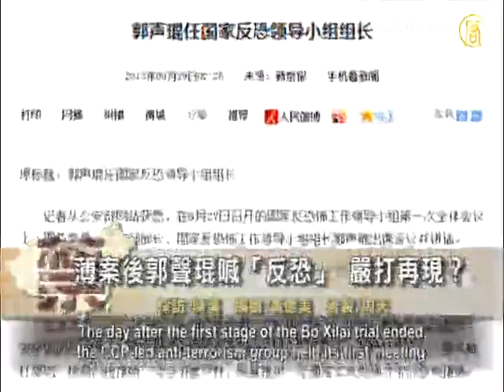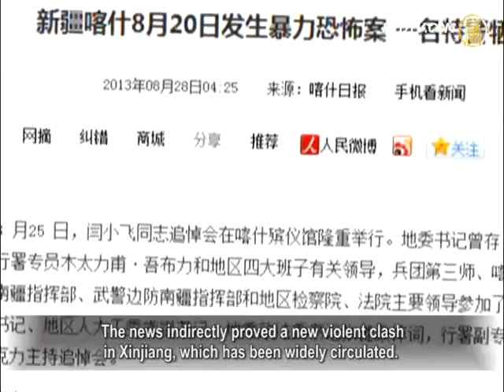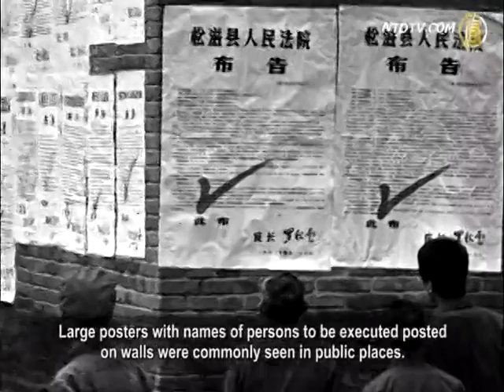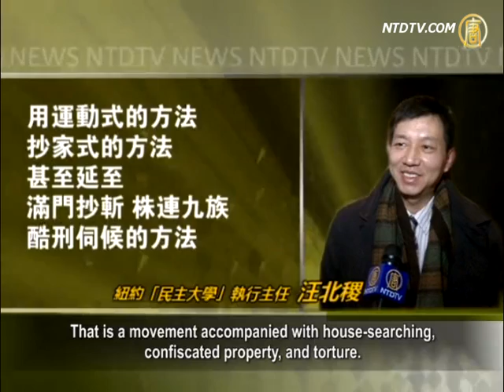China Sees "Severe Crackdown" Campaign Soon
During the Bo Xilai trial, the Chinese Communist Party (CCP)
launched a new crackdown on netizens for their
"sensitive" messages on the Internet.
Outsiders think the motive behind this is that the CCP fears
Bo´s trial will trigger more public discussion of livelihood issues and political reform.
Just after the end of Bo´s trial, Guo Shengkun, the CCP
police chief, chaired the first meeting of the national anti-terrorism steering team.
Observers speculate that a "severe crackdown"
campaign will soon recur in China.
Scholars point out that numerous unjust cases
are the result of historical "severe crackdown" campaigns.
The public needs an independent judiciary
instead of campaign-style law enforcement.

The day after the first stage of the Bo Xilai trial ended,
the CCP-led anti-terrorism group held its first meeting.
Guo Shengkun, the team leader, gave a speech.

He declared to promote China´s anti-terrorism
"to a new level."
He put forth an "early eradication" policy, using strong
words in his speech, such as "destruction," "eradication," etc.

Meanwhile, the CCP official media published articles
mourning a local policeman who died last week
in a clash in Kashi, Xinjiang.
The news indirectly proved a new violent clash
in Xinjiang, which has been widely circulated.

Commentator Wang Beiji: "The 'severe crackdown
on criminal activities' is an illegal and irrational campaign
in dealing with social security.
Its real motive is to purge the political dissidents.

What we need is rule of law, judicial independence,
instead of a campaign-style law enforcement."

The term "severe crackdown" is nothing new to the Chinese.
In 1976, the 10-year long Cultural Revolution ended.
A new campaign, "severe crackdown on criminal activities"
ensued, dominated by Deng Xiaoping, the 2nd generation CCP leader.

In 1983, Deng Xiaoping instructed police authorities
to severely crack down on serious criminal crimes.
The criminals shall be given heavy penalties
and quick execution.
Deng said, "The harsh crackdown is to reinforce
the Party´s dictatorship power."
This set a precedent for the judiciary to "emphasize
punishment and overlook legal procedures" in case trials.

A harsh crackdown campaign then swept across China.

Large posters with names of persons to be executed posted
on walls were commonly seen in public places.

Reportedly, during the crackdown,

a young man was executed for taking photos of
his girlfriend who wore inappropriate clothing.
His girlfriend was put in jail.
In Xi´an city, a middle-aged woman was executed
for organizing an social dance party.
A man was executed for betting with his friends
to kiss a girl who passed by.
Many unjustly charged people in the crackdown
have yet to be rehabilitated.

Wang Beiji: "Now the severe crackdown still continues.

Bo Xilai´s anti-vice campaign in Chongqing
was actually a replica of Mao Zedong´s
'suppressing counter-revolutionaries' and
of Deng Xiaoping´s 'harsh cracking.'
That is a movement accompanied with house-searching,
confiscated property, and torture.
They could even kill the victims' family members
and punish all the relatives.
Bo just governed Chongqing with mafia-style practices."

Severe crack downs have recently been given by the CCP
authorities to those releasing "rumors" on the Internet.
Public data shows that several hundreds of citizens
have been arrested for "Speech Crimes."
Over 600 people in Hainan and Henan Provinces
have been detained by local police.
The CCP official media have hyped up news
about the arrest of relevant bloggers.

The official tightening of Internet censorship was
happening during the period of Bo Xilai trial.
It is believed that these "rumors" were mainly
questioning the credibility of the CCP authorities.
Some of them were criticism of the government´s
non action, whilst some were resentful of its corruption.

Outsiders think the reason behind the severe
crackdown and tightening Internet control was
due to the CCP´s attempt to abate further
public attention to Bo´s trial.
Scholars worry that the harsh repression would
surely create unjust cases.

Wang Beiji: "We shall improve and perfect the
judicial system and the law instead of destroying it.
Once the law was abandoned, no one felt safe."

The following are the severe crackdown slogans:
"Be sure to arrest those who can be arrested;
Be sure to convict those who can be given guilty verdicts;
Be sure to execute those who can be sentenced to death."
It´s no surprise to see lack of judicial independence
in China, rampant extortion of confessions by torture,
and abuse of state power.